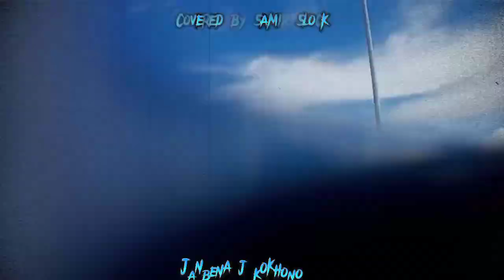janbena j kokhono covered by Samir Slock